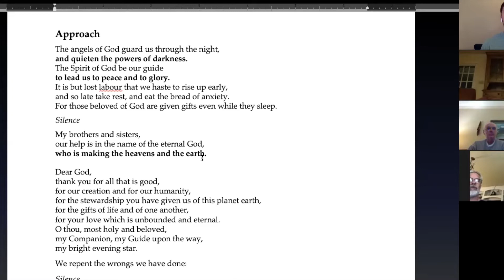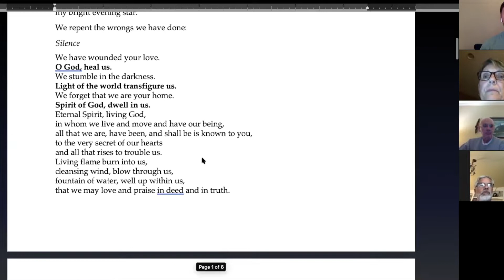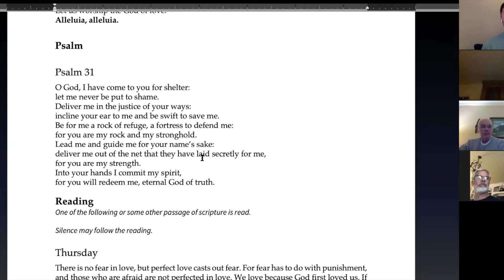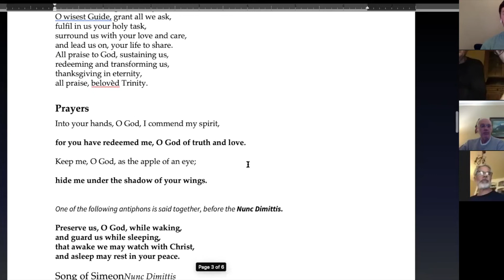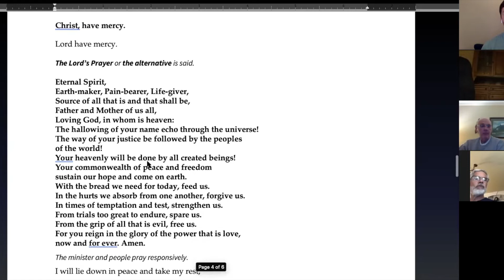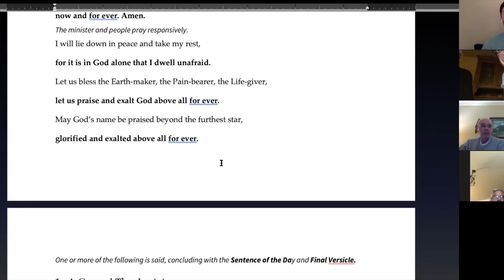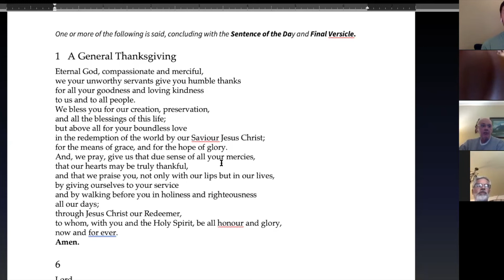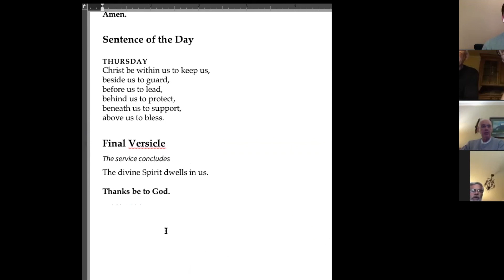Compline (NZPB) - March 26, 2020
Compline from A New Zealand Prayer Book for March 26, 2020